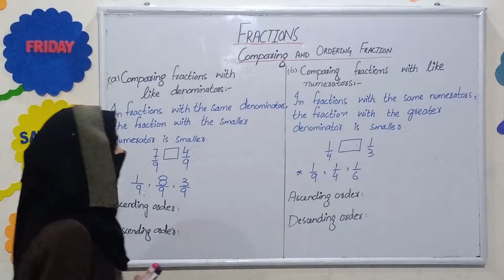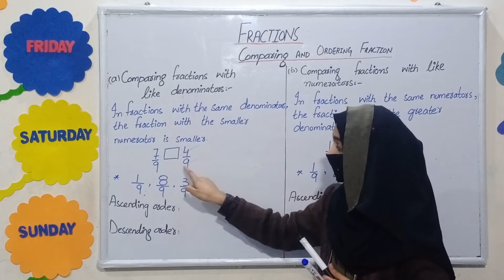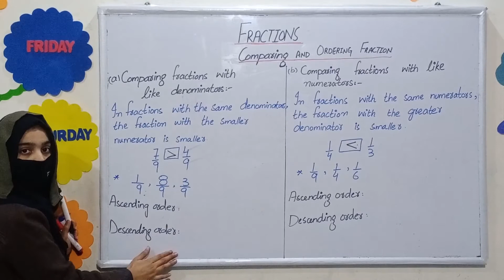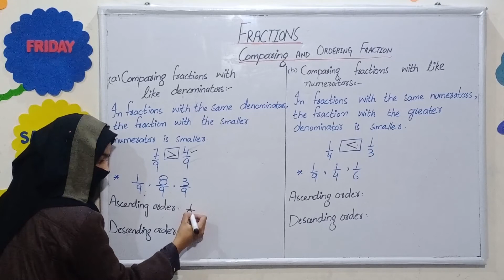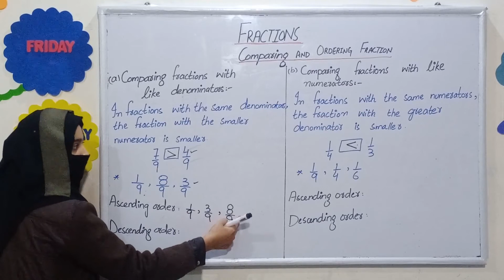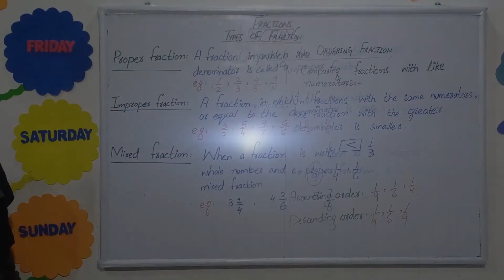Comparing & Ordering Fractions | Fractions Part - 3 | Easy to understand | Urdu/Hindi | IESS PK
📍 Jamia Masjid Bait-ur-Rehman, Water Supply Road, Sargodha.